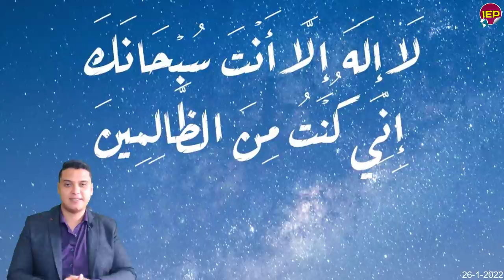عاجل خبر سار الان من الرئيس السيسي لكل المصريين منذ قليل